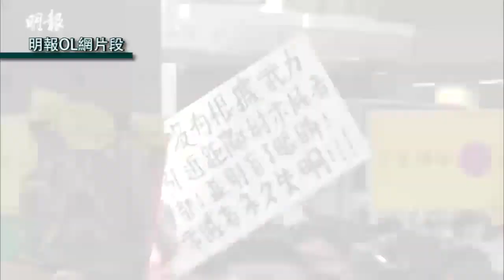【逃犯條例．機場集會】張信哲今午來港 8人緊張護駕 (2019.08.12)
反修訂《逃犯條例》風波持續，有市民發起萬人接機行動，大量市民今日逼爆機場客運大樓。台灣歌手張信哲今日下午碰巧搭乘飛機來港探朋友，遇上大批市民未有被嚇倒，一臉從容，相反他身邊8名工作人員卻大為緊張，一見張信哲出閘即上前護駕，並以手遮擋其外貌。

頭戴cap帽、身穿白色長袖衫的張信哲，在人埋中表示探完朋友後明日才走。追問知否香港發生什麼事？他一臉尷尬，未有回答。再問可覺得香港很危險？他即說：「不會！只是今天傳媒比較多。」語畢急步登車離開。

MingPao Ol